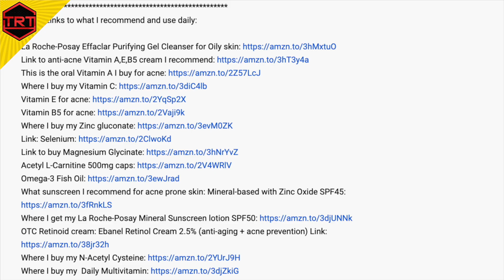TRT And Sleep Quality - Melatonin & MK-677 Ibutamoren for Sleep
Gil T and Ali Gilbert discuss TRT And Sleep Quality, Melatonin and MK-677 Ibutamoren for Sleep.